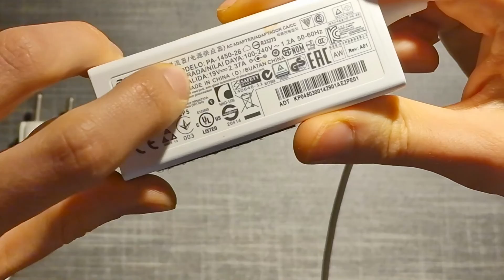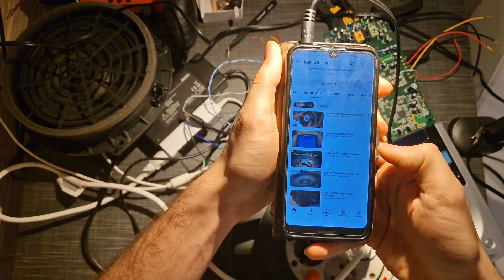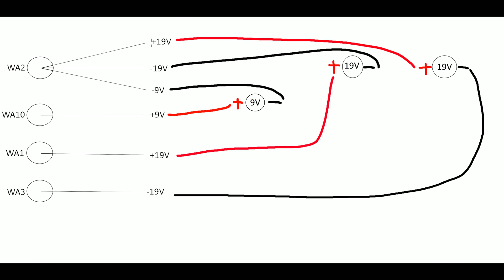Logitech Z5500 Use POD Control without subwoofer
Hello, you can help me by donating so that I can
make as many videos as possible that can help you!

We test POD Control without a subwoofer, we make a separate power supply to turn it on!
We are also testing the output signal from POD Control!
Logitech Z5500 POD Control ON!

More Logitech Z5500 Videos!